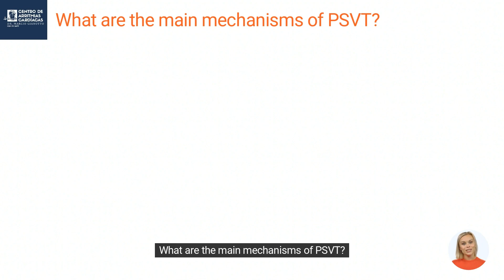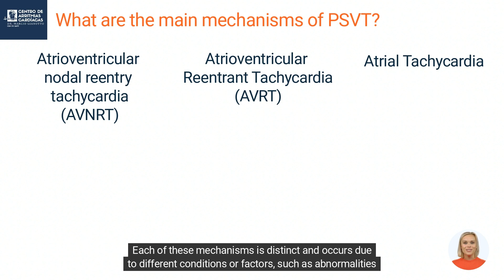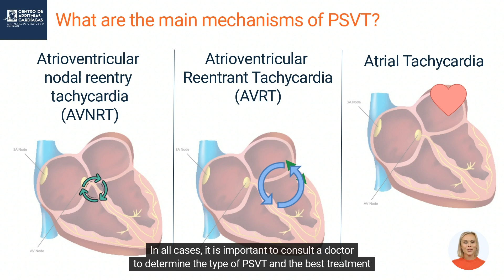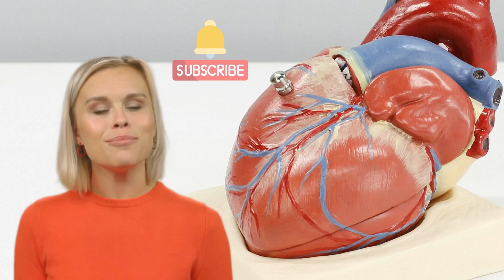PSVT Unveiled: Understanding Paroxysmal Supraventricular Tachycardia.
Navigate the intricacies of Paroxysmal Supraventricular Tachycardia (PSVT) with our expert-led video, 'PSVT Unveiled: Understanding Paroxysmal Supraventricular Tachycardia.' This educational resource provides a thorough exploration of PSVT, from its pathophysiology to clinical management. Viewers will gain insights into the identification and interpretation of PSVT on ECG, learn about the latest treatment protocols, and understand the patient care considerations. Ideal for medical professionals, students, and anyone interested in cardiac health, this video serves as a valuable tool for enhancing your knowledge on this rapid heart rhythm condition.